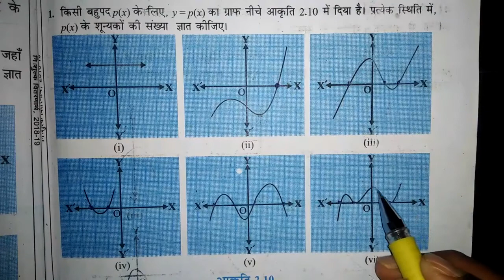class 10 Maths chapter 2 exercise 2.1 question 1 Hindi कक्षा 10 गणित अध्याय 2 बहुपद प्रश्नावली 2.1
Class 10th maths, ncert maths class 10, MP board maths class 10, कक्षा 10वीं गणित, class 10, board exams,
इस यूट्यूब चैनल पर प्राप्त होगा ।
अध्याय 1 वास्तविक संख्या
1.1 भूमिका
1.2 यूक्लिड विभाजन प्रमेयिका
1.3 अंकगणित की आधारभूत प्रमेय
1.4 अपरिमेय संख्याओं का पुनर्भ्रमण
1.5 परिमेय संख्याओं और उनके दशमलव प्रसारो का पुनर्भ्रमण
1.6 सारांश

कक्षा 10 गणित अध्याय 2 बहुपद
2.1 भूमिका
2.2 बहुपद के शून्यकओं का ज्यामितिय अर्थ
2.3 किसी बहुपद के शून्यकओं और गुणाको में संबंध
2.4 बहुपदों के लिए विभाजन एल्गोरिथ्म
2.5 सारांश

कक्षा 10 गणित अध्याय 3 दो चर वाले रैखिक समीकरण युग्म
3.1 भूमिका
3.2 दो चरों में रैखिक समीकरण युग्म
3.3 रैखिक समीकरण युग्म का ग्राफीय विधि से हल
3.4 एक रेखिक समीकरण युग्म को हल करने की बीजगणितीय विधि
3.4.1 प्रतिस्थापन विधि
3.4.2 विलोपन विधि
3.4.3 वज्र गुणन विधि
3.5 दो चरों के रैखिक समीकरणों के युग्म में बदले जा सकने वाले समीकरण
3.6 सारांश

कक्षा 10 गणित अध्याय 4 द्विघात समीकरण
4.1 भूमिका
4.2 द्विघात समीकरण
4.3 गुणनखंडो द्वारा दीघात समीकरण का हल
4.4 द्विघात समीकरण का पूर्ण वर्ग बनाकर हल
4.5 मूलो की प्रकृति
4.6 सारांश

कक्षा 10 गणित अध्याय 5 समांतर श्रेणीया
5.1 भूमिका
5.2 समांतर श्रेणी
5.3 समांतर श्रेणी का nवा पद
5.4 समांतर श्रेणी के प्रथम n पदों का योग
5.5 सारांश

कक्षा 10 गणित अध्याय 6 त्रिभुज
6.1 भूमिका
6.2 समरूप आकृतियां
6.3 त्रिभुजों की समरूपता
6.4 त्रिभुजों की समरूपता के लिए कसौटिआ
6.5 समरूप त्रिभुजों के क्षेत्रफल
6.6 पाइथागोरस प्रमेय
6.7 सारांश

कक्षा 10 गणित अध्याय 7 निर्देशांक ज्यामिति
7.1 भूमिका
7.2 दूरी सूत्र
7.3 विभाजन सूत्र
7.4 त्रिभुज का क्षेत्रफल
7.5 सारांश

कक्षा 10 गणित अध्याय 8 त्रिकोणमिति का परिचय
8.1 भूमिका
8.2 त्रिकोणमितीय अनुपात
8.3 कुछ विशिष्ट कोणों के त्रिकोणमितीय अनुपात
8.4 पूरक कोणों के त्रिकोणमितीय अनुपात
8.5 त्रिकोणमितीय सर्वसमिकाएं
8.6 सारांश

कक्षा 10 गणित अध्याय 9 त्रिकोणमिति के कुछ अनुप्रयोग
9.1 भूमिका
9.2 ऊंचाइयां और दूरियां
9.3 सारांश

कक्षा 10 गणित अध्याय 10 वृत्त
10.1 भूमिका
10.2 वृत्त की स्पर्श रेखा
10.3 एक बिंदु से एक वृत्त पर स्पर्श रेखाओं की संख्या
10.4 सारांश

कक्षा 10 गणित अध्याय 11 रचनाएं
11.1 भूमिका
11.2 रेखाखंड का विभाजन
11.3 किसी वृत्त पर स्पर्श रेखाओं की रचना
11.4 सारांश

कक्षा 10 गणित अध्याय 12 वृत्तों से संबंधित क्षेत्रफल
12.1 भूमिका
12.2 वृत्त का परिमाप और क्षेत्रफल एक समीक्षा
12.3 त्रिज्यखंड और वृत्तखंड के क्षेत्रफल
12.4 समतल आकृतियों के संयोजनओं के क्षेत्रफल
12.5 सारांश

कक्षा 10 गणित अध्याय 13 पृष्ठीय क्षेत्रफल और आयतन
13.1 भूमिका
13.2 ठोसों के एक संयोजन का पृष्ठीय क्षेत्रफल
13.3 ठोसो के एक संयोजन का आयतन
13.4 एक ठोस का एक आकार से दूसरे आकार में रूपांतरण
13.5 शंकु का छिन्नक
13.6 सारांश

कक्षा 10 गणित अध्याय 14 सांख्यिकी
14.1 भूमिका
14.2 वर्गीकृत आंकड़ों का माध्य
14.3 वर्गीकृत आंकड़ों का बहुलक
14.4 वर्गीकृत आंकड़ों का माध्यक
14.5 संचयी बारंबारता बंटन का आलेखीय निरूपण
14.6 सारांश

कक्षा 10 गणित अध्याय 15 प्रायिकता
15.1 भूमिका
15.2 प्रायिकता एक सैद्धांतिक दृष्टिकोण
15.3 सारांश

class 10 NCERT Maths full course in Hindi

class 10 NCERT Maths chapter 2 polynomials full course in Hindi

class 10 NCERT Maths chapter 3 pair of linear equations of two variables full course in Hindi

class 10 NCERT Maths chapter 4 quadratic equation full course in Hindi

class 10 NCERT Maths chapter 5 arithmetic progression full course in Hindi

class 10 NCERT Maths chapter 6 triangles

class 10 NCERT Maths chapter 7 coordinate geometry full course in Hindi
class 10 Maths chapt

class 10 NCERT Maths chapter 8 introduction of trigonometry full course in Hindi

class 10 NCERT Maths chapter 9 some applications of trigonometry full course in Hindi

class 10 NCERT Maths chapter 10 circle

class 10 NCERT Maths chapter 11 constructions full course in Hindi

class 10 NCERT Maths chapter 12 areas related to circles

class 10 NCERT maths chapter 13 surface areas and volumes full course in Hindi

class 10 NCERT Maths chapter 14 statics full course in Hindi

class 10 NCERT Maths chapter 15 probability full course in Hindi